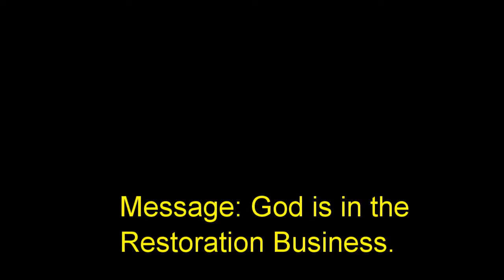16 August 2015 "God is in the Restoration Business" Ps. Kendall Webster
Message by Ps Kendall Webster at Global Connexions Kawana, Australia on 16 August 2015 titled "God is in the Restoration Business".